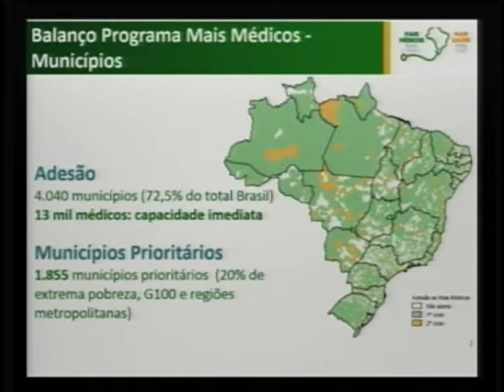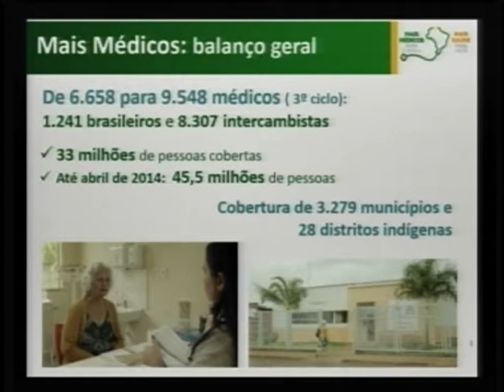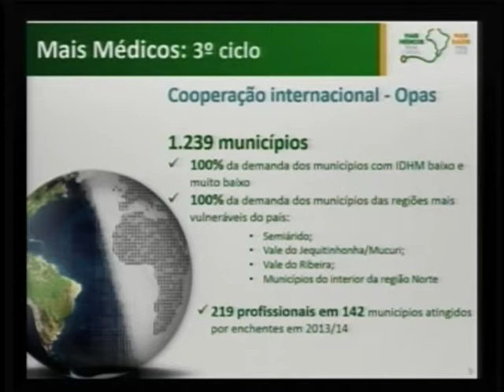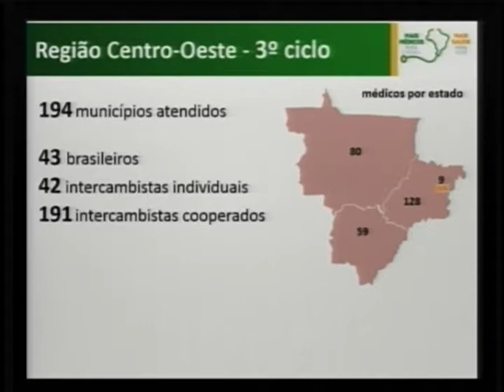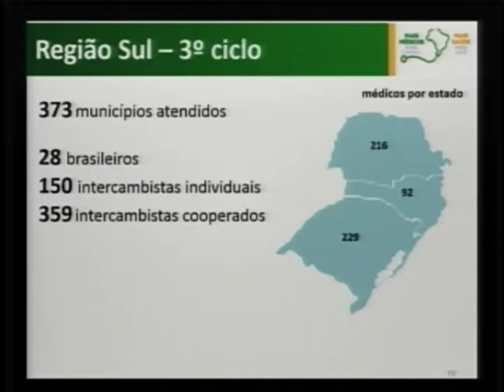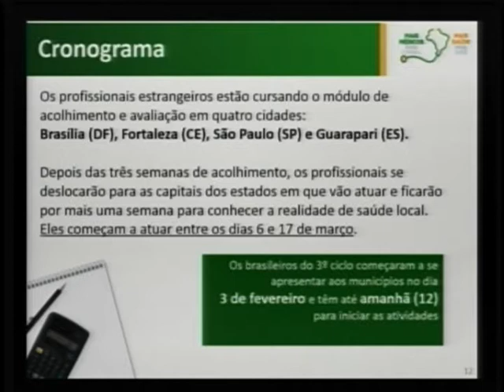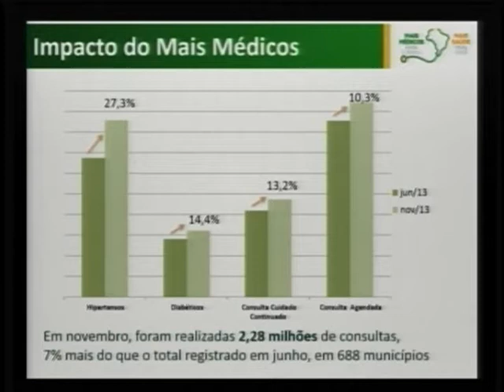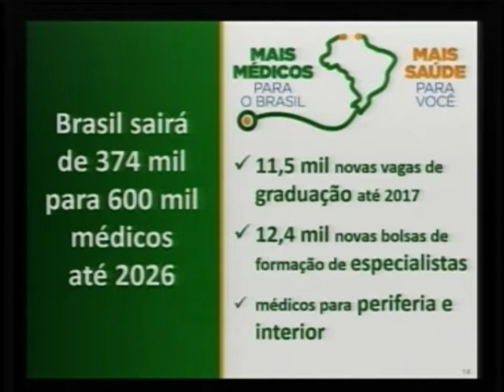Mais Médicos passa dos 9,5 mil profissionais na terceira etapa do programa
ATIVIDADES DO GOVERNO - 11.02.14: O Ministério da Saúde divulgou nesta terça-feira (11) o balanço do 3º ciclo do programa Mais Médicos, que deve aumentar o número de profissionais em atendimento à população a partir de março. De acordo com o ministério, com as novas adesões, a quantidade total de participantes da iniciativa chega a 9.548, sendo 1.241 deles brasileiros e 8.307 intercambistas. Os médicos fornecem atendimento em 3.279 municípios brasileiros, além de 28 distritos indígenas, e cerca de 33 milhões de brasileiros serão beneficiados já no próximo mês.